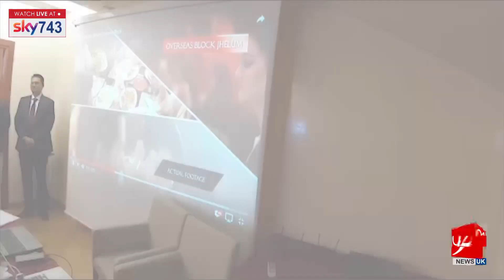Headlines & Bulletin | 8 AM | 19 November 2019 | 92NewsHDUK